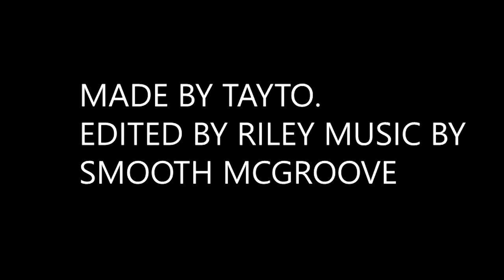(animation)plz nerf sakurai plz